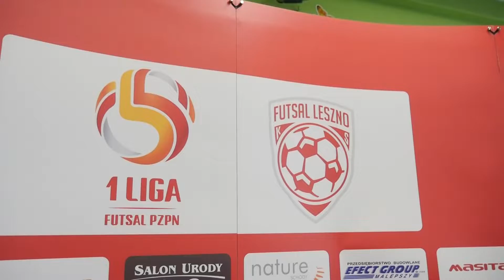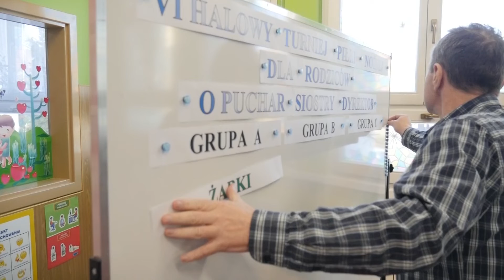Poznali już grupy